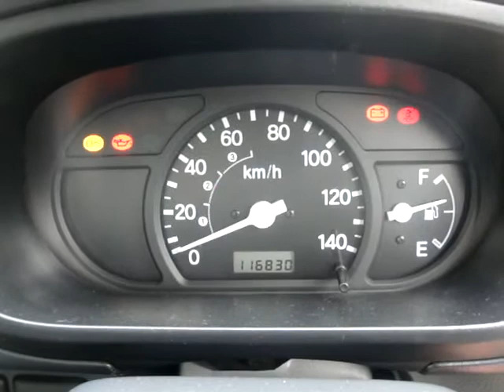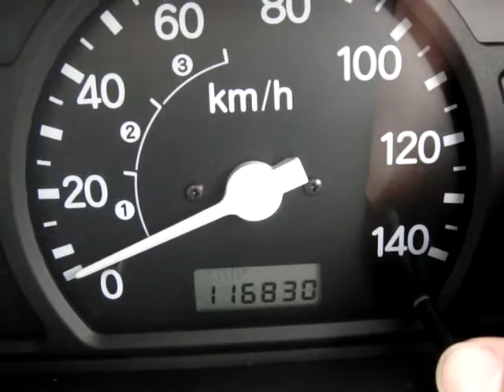Mini Truck Japanese Mini Trucks Honda Fulltime 4WD AWD 4x4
Japanese Mini Trucks Honda　4WD　Honda Acty Truck Fulltime 4WD AWD 4x4